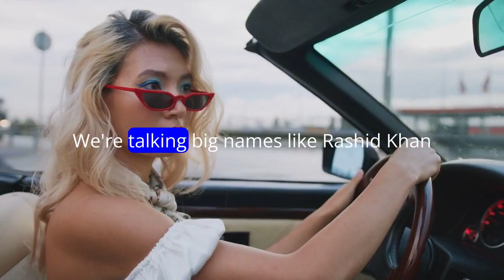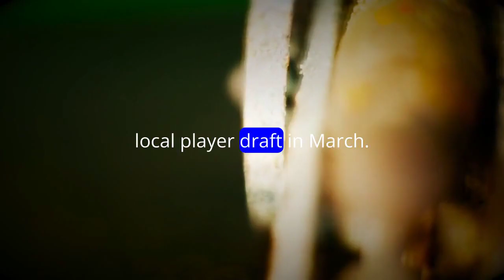MLC Update: Rashid, Klaasen, Pooran, Boult & More Retained! 23 Overseas Stars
Get ready for an explosive season of Major League Cricket (MLC) with stars like Rashid Khan, Trent Boult, Heinrich Klaasen, and more set to light up the USA after the T20 World Cup. With 23 overseas players retained, defending champs MI New York lead the pack, including powerhouse performers like Nicholas Pooran and Kieron Pollard. 🏏🔥
2 / 2